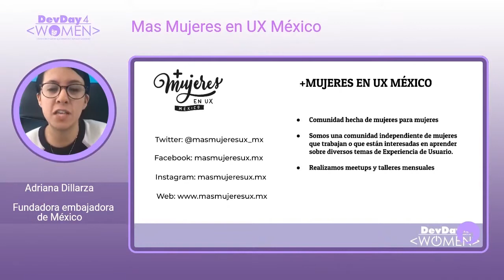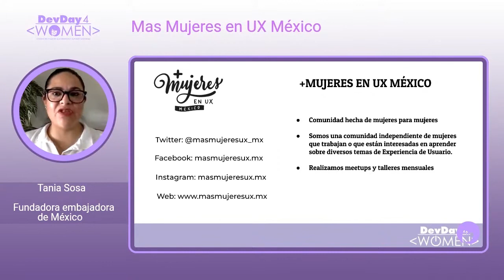Presentación de comunidad: +Mujeres en UX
+Mujeres en UX parte de las ganas de crear un espacio único y acogedor para todas las mujeres que estén relacionadas a la disciplina de Experiencia de usuario, desde las que llevan muchos años ejerciendo, a las que recién están comenzando.